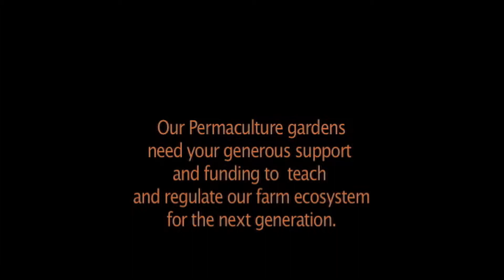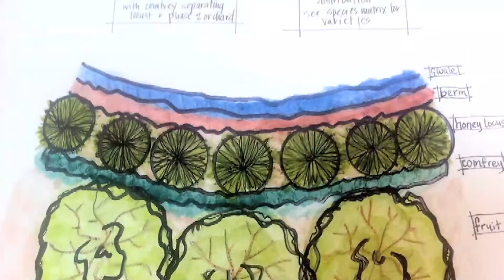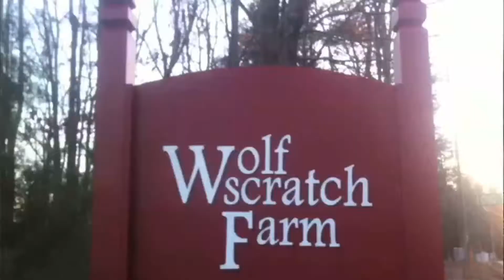WolfScratch Farms' Jamie Rosenthal seeks Funding for Permaculture project.